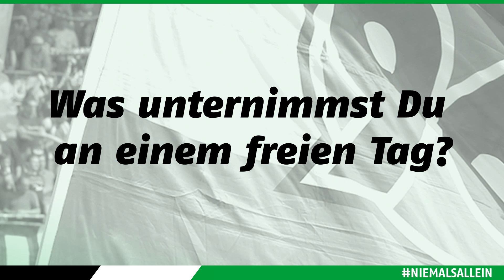Spieler-Porträt 2019/20 | Sebastian Jung